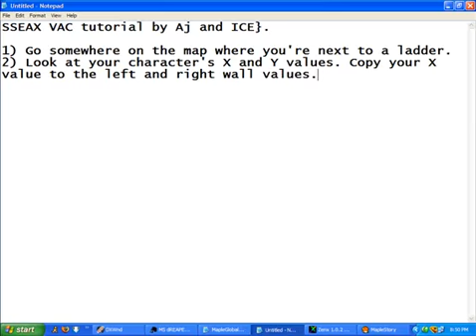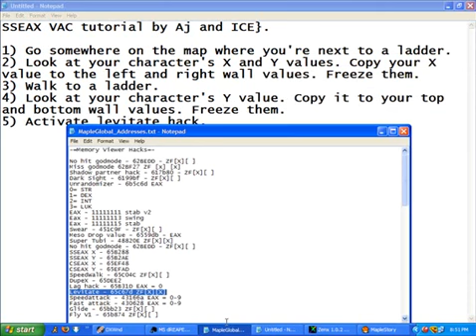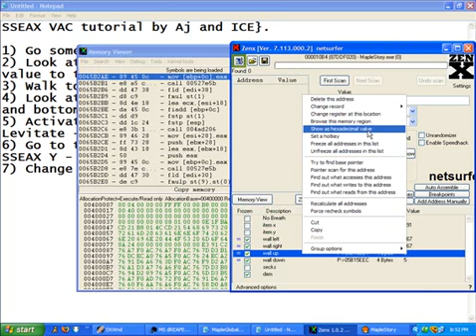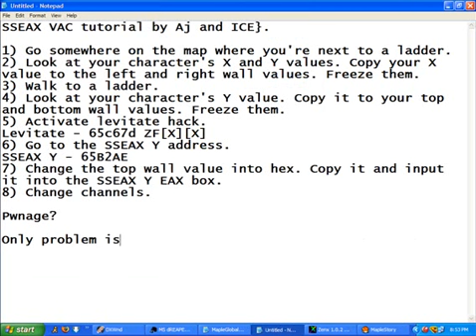MapleStory SSEAX VAC Tutorial (GMS 0.31)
MapleStory SSEAX GMS 0.31